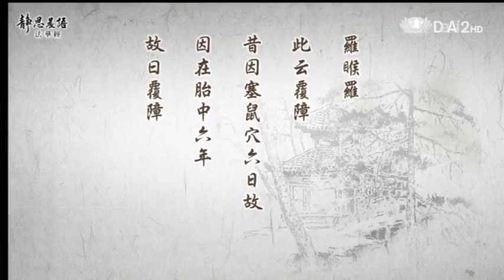20121212《靜思晨語。法華經》佛子 羅㬋羅